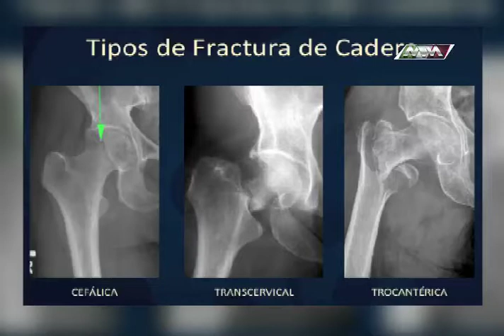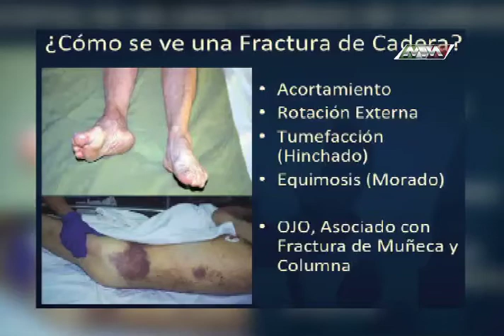MÉDICO DE CABECERA FRACTURAS DE CADERA P2 MVM TELEVISIÓN